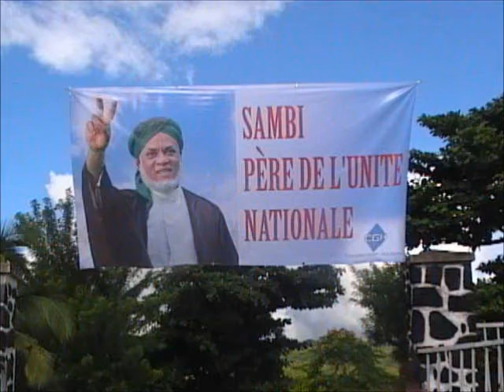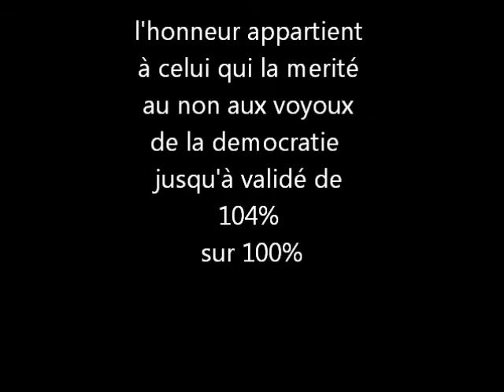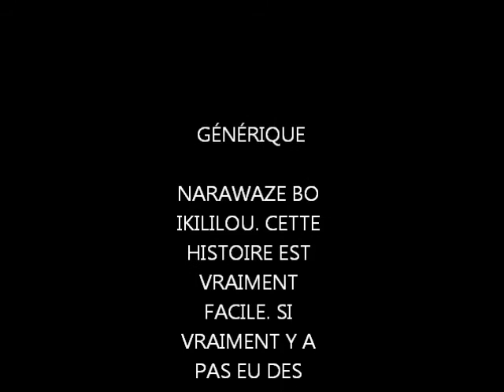NARAWAZE BO IKILILOU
Ikililou  Dhoinine et Loutoufi Adinane ont validé les élection de 2016 à 104% au lieu de 100%)